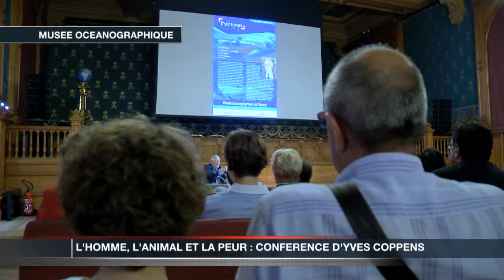Conférence d'Yves Coppens sur les requins au Musée Océanographique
Yves Coppens, paléontologue, a abordé le thème « L'homme, l'animal et la peur », lors de sa conférence au Musée océanographique. L'occasion de remonter aux prémices de la rencontre entre l'homme et le requin. La prochaine conférence se déroulera  mercredi 21 août 2013, dans le cadre des Nocturnes du Musée Océanographique, avec comme thème « Requins, les dessous du malentendu ».